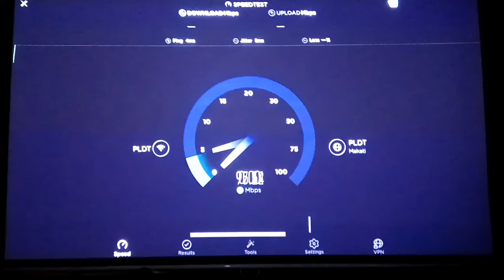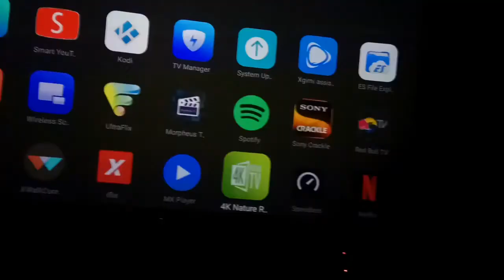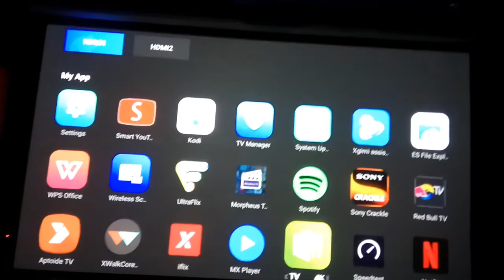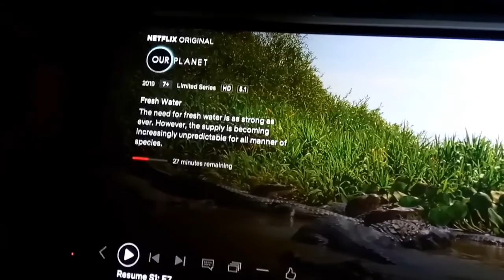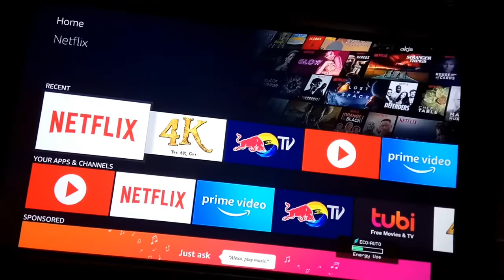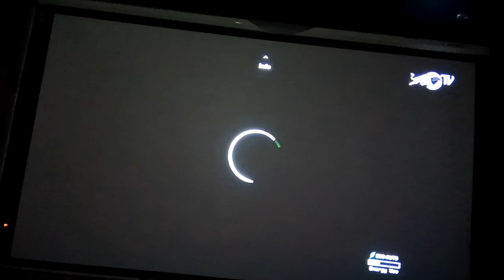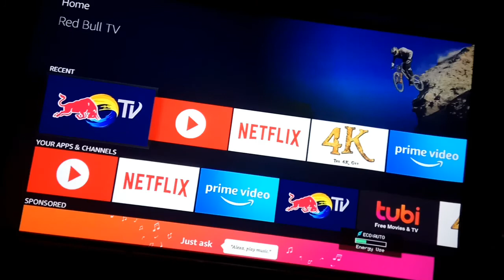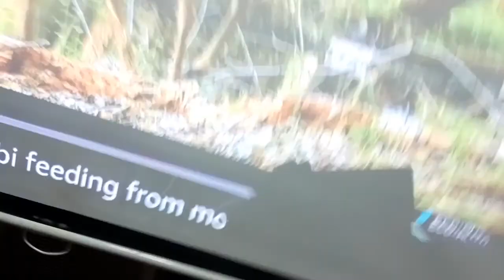FiberHome Newly Installed